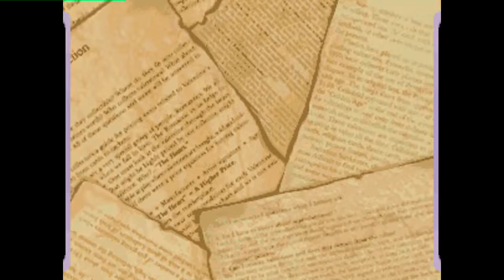Magical Drop 3: (FR) Balier vs (FR) JasonPopomKilla - 2021-01-20 21:42:19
(FR) Balier vs (FR) JasonPopomKilla - 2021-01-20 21:42:19